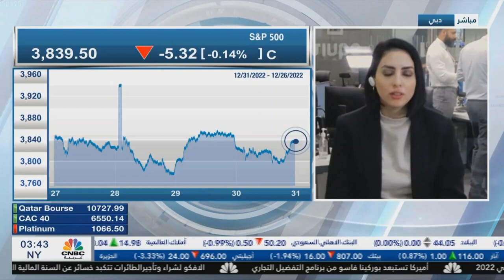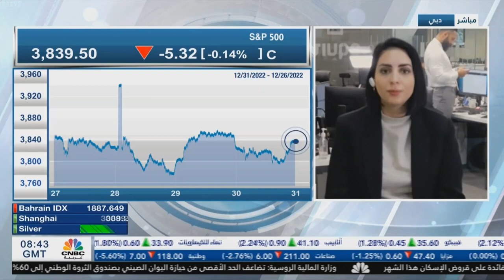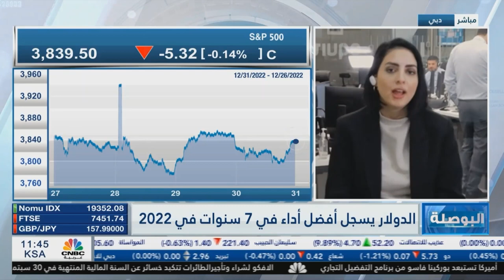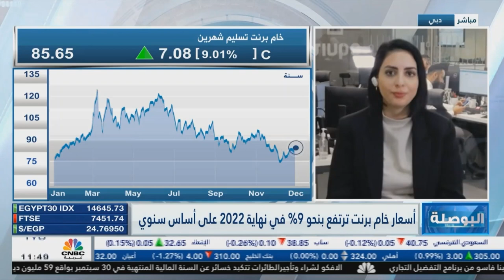التحليل اليومي للأسواق العالمية 2 يناير 2023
تراجعت المؤشرات الأمريكية خلال عام 2022، حيث قدم الناسداك أداء سلبيا بنسبة أكثر من 36%، في ظل عمليات التشديد النقدي التي اعتمدها الفيدرالي الأمريكي لاحتواء التضخم الذي وصل إلى 7.1% حسب أخر قراءة لمؤشر أسعار المستهلكين، مما عزز شهية المستثمرين إلى أصول أكثر أمانا.

قدم الدولار الأمريكي العام الماضي أداء إيجابيا، بدعم من سياسة الفيدرالي الأمريكي الذي بدأ برفع الفائدة منذ مارس 2022 من الصفر حتى وصلت إلى نطاق 4.25%، مع أبطئ وتيرة رفع الفائدة بالتزامن مع تراجع مستوى التضخم إلى 7.1%

عانى النفط في 2022 الكثير من التقلبات، حيث وصل خام غرب تكساس إلى فوق مستوى 120 دولار للبرميل، مارس، ليتراجع نهاية العام إلى دون مستوى 80 دولار للبرميل في ظل العوامل الجيوسياسية، والإغلاقات في الصين لاحتواء فيروس كورونا.